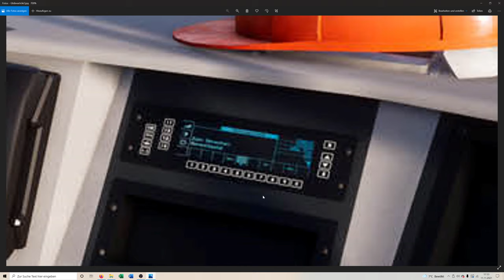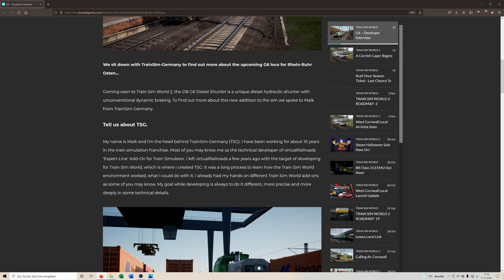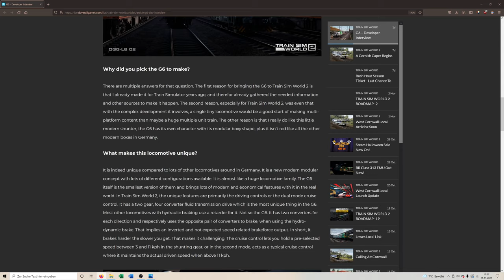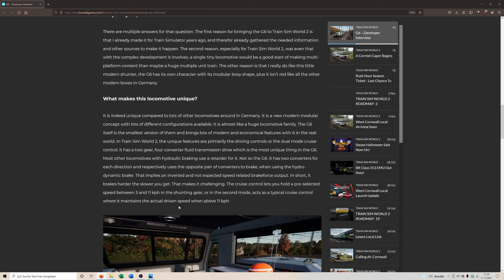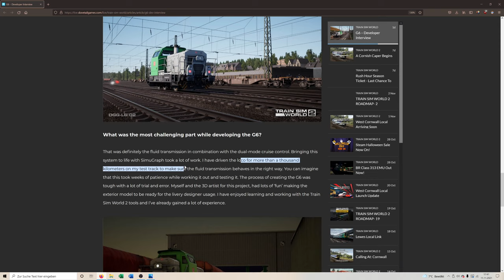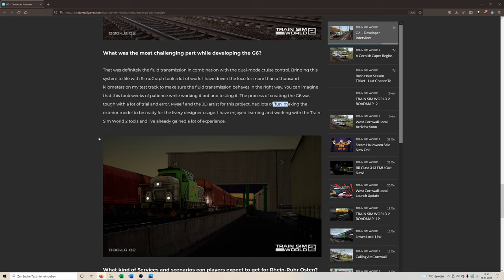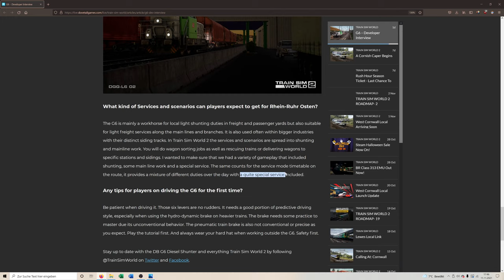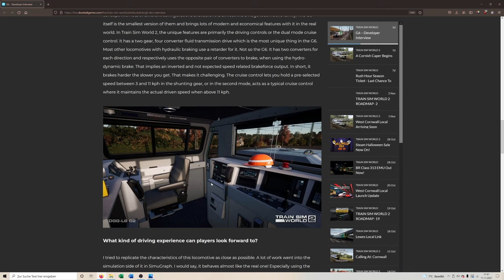TRAIN SIM WORLD 2 | VOSSLOH G6 von TSG | Promo-Fotos und Infos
00:00 Fotos
04:00 Interview mit TSG

Wir schauen uns die ersten Bilder und Infos zu TSGs Vossloh G6 an, die bald für den TSW erscheinen wird.